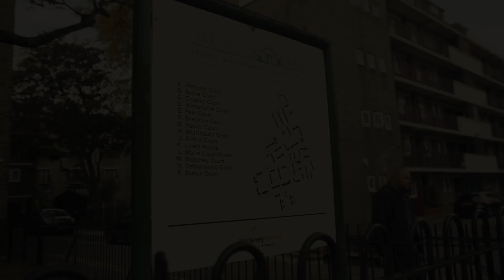KONTRAFLOW - Tost (Official video)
Поръчай албума на KONTRAFLOW СЕГА!!! 14,99 лв. (с включена доставка до 7 работни дни)

REAL TALK ENT. presents:

KONTRAFLOW - ТОСТ/TOST

Lyrics: Mario Petrov MADMAN & Mincho Todorov MINKO
Sound: MOZ
Drone Blagoevgrad: Kiril "SHIRO" Borisov